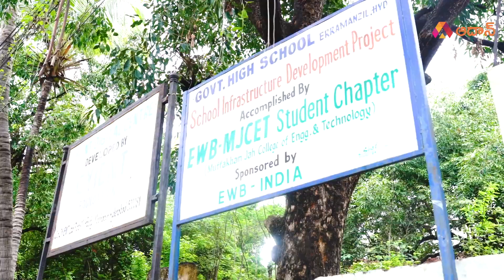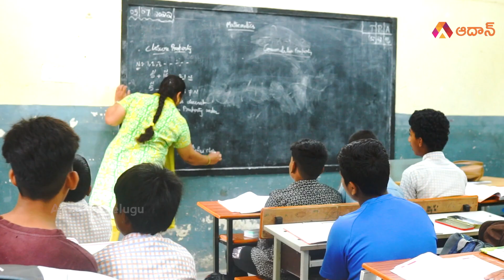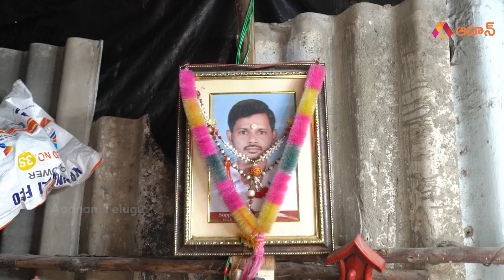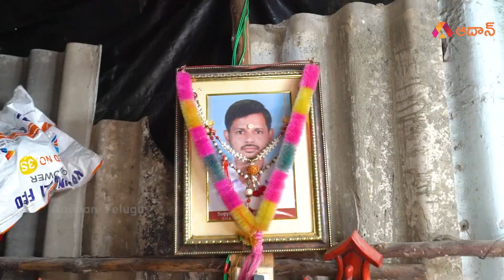ICG Dornier aircraft forced Pakistan Navy warship to retreat | Telugu News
A Pakistan Navy warship crossed the maritime boundary line off the coast of Gujarat. The Pak warship entered the Indian waters but was detected and forced to retreat. Soon after entering the Indian waters, the ship was detected by the Indian Coast Guard plane. The Dornier had taken off for maritime surveillance from an air base in the vicinity..